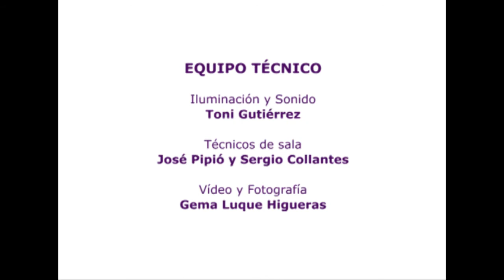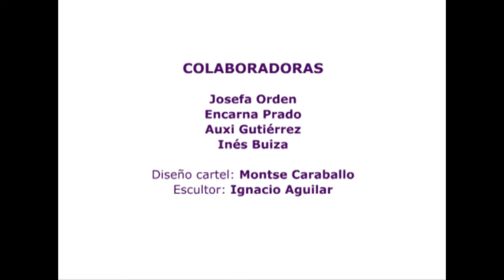Manuel Cañadas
Actuación de Manuel Cañadas en el Homenaje a las entidades que trabajan contra la violencia de género